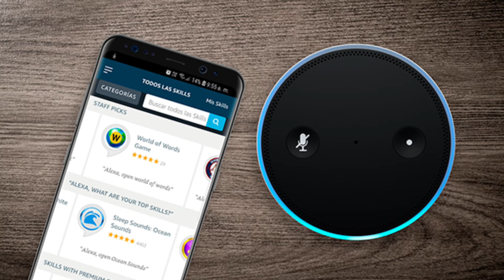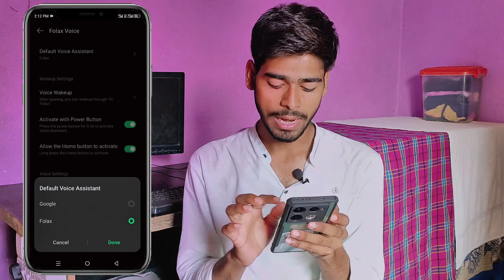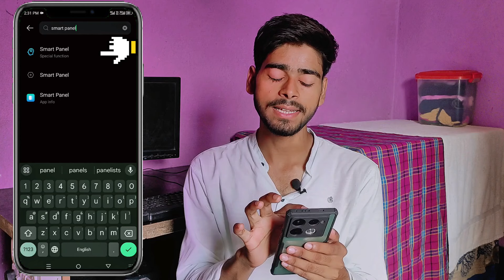"Infinix note 40 pro 5G phone" Top hidden features 🔥 I Infinix note 40 pro 5G tips and tricks.✅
In this video I have explained top hidden features of Infnix Note 40 Pro 5G phone.